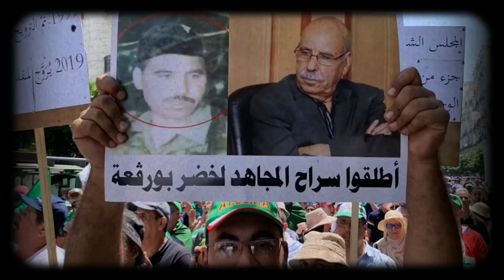Libération de Lakhdar Bouregâa : les précisions de Maitre Zoubida Assoul !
LAKHDAR BOUREGÂA LIBRE.